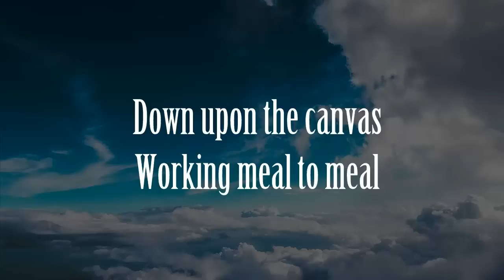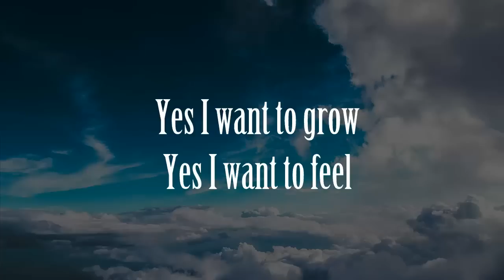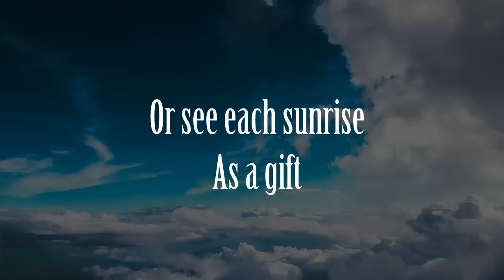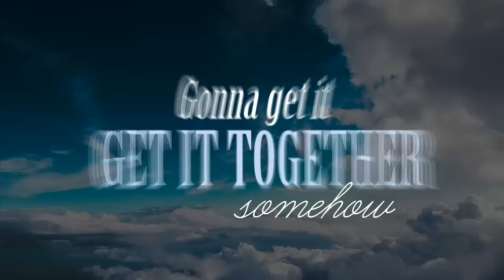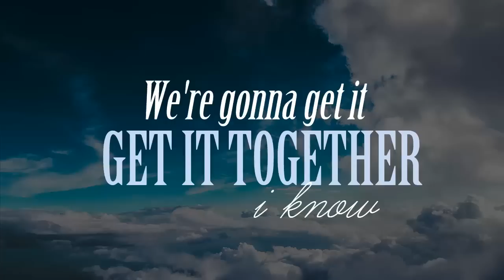Coldplay - Up & Up (LYRICS) Jars music lyrics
Coldplay - Up & Up (LYRICS). Lyrics video for up and up by coldplay. Jars music lyrics.  I used the amazing vocals of  Kylan Road and Nikki Phillippi who did a brilliant version. The link to their video is down below - please check it out because its amazing! :)

Lyrics:
fixing up a car to drive in it again
searching for the water hoping for the rain
up and up, up and up
down upon the canvas, working meal to meal
waiting for a chance to pick your orange field
see a pearl form, a diamond in the rough
see a bird soaring high above the flood
it’s in your blood, it’s in your blood
underneath the storm an umbrella is saying
sitting with the poison takes away the pain
up and up, up and up it’s saying

we’re going to get it get it together right now
going to get it get it together somehow
going to get it get it together and flower
we’re going to get it get it together I know
going to get it get it together and flow
going to get it get it together and go
up and up and up

lying in the gutter, aiming for the moon
trying to empty out the ocean with a spoon
how come people suffer how come people part?
how come people struggle how come people break your heart?
yes I want to grow yes I want to feel
yes I want to know show me how to heal it up
heal it up
see the forest there in every seed
angels in the marble waiting to be freed
just need love just need love
when the going is rough saying

and you can say what is, or fight for it
close your mind or take a risk
you can say it’s mine and clench your fist
or see each sunrise as a gift

when you’re in pain
when you think you’ve had enough
don’t ever give up